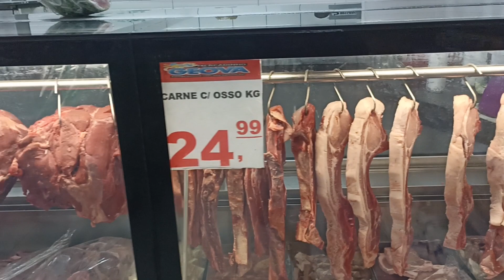barrigudo no mercadinho Jeová sucesso do bairro cruzeiro Itapipoca Ceará e show papai